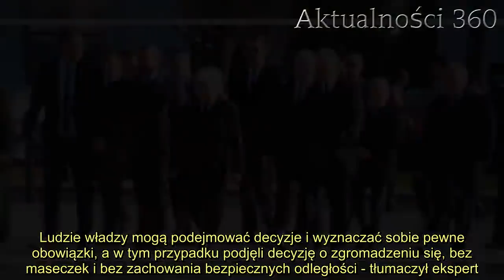Czołowi polscy politycy złamali zakaz zgromadzeń. Policja wydała oświadczenie, wielu Polaków będzie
Zakaz zgromadzeń został złamany przez polskich polityków w trakcie obchodów dziesiątej rocznicy katastrofy smoleńskiej. Policja opublikowała komunikat, według którego do złamania ustawy nie doszło, Polacy są wściekli.   Niedawno wydany  miał dotyczyć zbiorowisk większych niż 2-osobowe i nie dotyczyć członków rodziny. Okazało się, że w ustawie jest jeszcze inny wyjątek, z którego politycy polskiego rządu. Mimo to, wiele osób uważa, że niepotrzebnie stworzono zagrożenie.  Nie tak miały wyglądać obchody rocznicy Katastrofy Smoleńskiej. Politycy bez maseczek, nie zachowali dystansu   Z początku jak zapowiadał szef kancelarii , Michał Dworczyk, przed pomnikiem ofiar smoleńskich miał być obecny sam Jarosław Kaczyńscy. Kolejni politycy mieli oddawać hołd ofiarom w mniejszych grupach. Rzeczywistość okazała się zgoła inna - prezes  wmaszerował na plac w otoczeniu polityków ze swojej partii, którzy niewiele sobie robili z minimalnego dystansu. Policja zastrzegła, że w teorii do złamania zakazu nie doszło.   - W związku z obchodami 10. rocznicy katastrofy smoleńskiej przypominamy, że nie mamy w tym przypadku do czynienia ze zgromadzeniem w trybie ustawy, a poszczególne osoby wykonują swoje zadania w ramach pełnionych urzędów i funkcji. Podobnie, jak prowadzący relacje dziennikarze - napisano na Twitterze stołecznej Policji.   Wielu internautów jest jednak wściekłych, uważają za niesprawiedliwe to, że obywatele dostają mandaty (często niesłuszne), za łamanie ograniczeń poruszania się. Tymczasem politycy bezpardonowo wchodzą w dużej grupie na plac Piłsudskiego w Warszawie i nie dają dobrego przykładu reszcie społeczeństwa. Relacje z wydarzenia można było oglądać m.in. na stacji TVN, gdzie wyraźnie było widać, że nie zachowano środków bezpieczeństwa.  Zakaz zgromadzeń złamany przez polityków? Mecenas udziela odpowiedzi, która wiele wyjaśnia   DALSZA CZĘŚĆ TESTU POD GALERIĄ   Temat rzekomego złamania przepisów przez polityków skomentował dla "Gazety Wyborczej" mecenas Jacek Dubois. Stwierdził, że doszło do złamania zakazu, ale innego niż ten przewidziany w ustawie.    2. 2.    - Przede wszystkim został złamany nakaz używania rozumu, bo rozum mówi, że trzeba chronić siebie i innych obywateli. Ludzie władzy mogą podejmować decyzje i wyznaczać sobie pewne obowiązki, a w tym przypadku podjęli decyzję o zgromadzeniu się, bez maseczek i bez zachowania bezpiecznych odległości - tłumaczył ekspert.      Źródło: